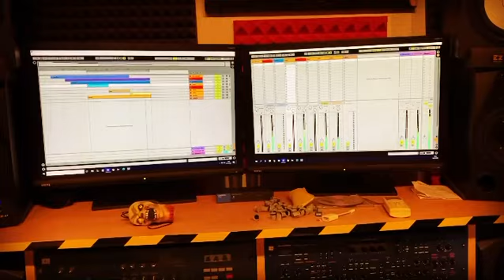New song!!!! :)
New song on the way!   :)